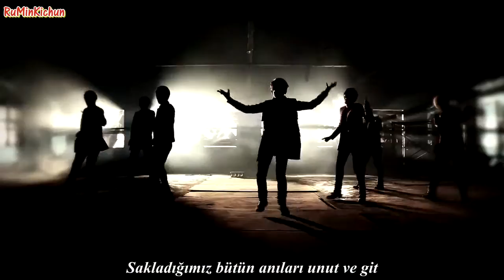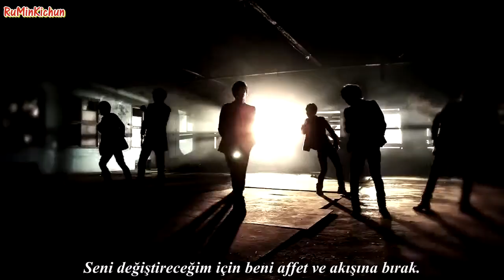Twilight (트와일라잇) - Twilight Türkçe Altyazılı-Tr Sub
"Türkçe çeviri zamanlama bana aittir "